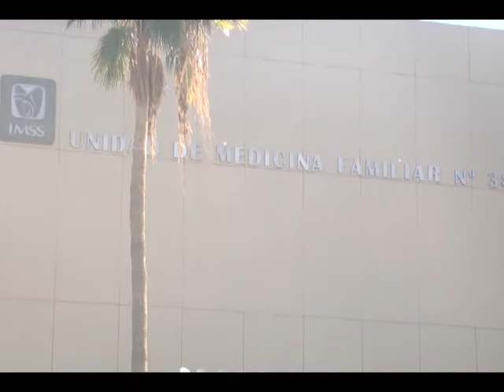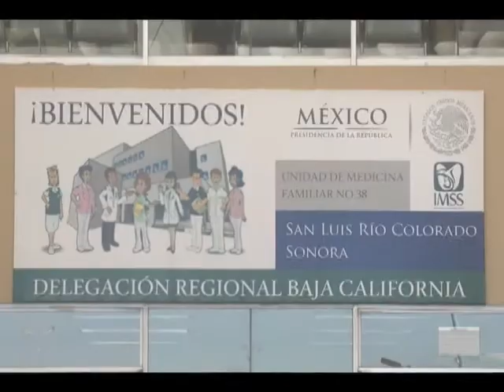Pacientes que hayan perdido su cita entre semana, podrán ser atendidos los sabados